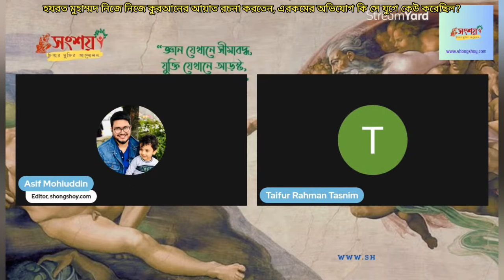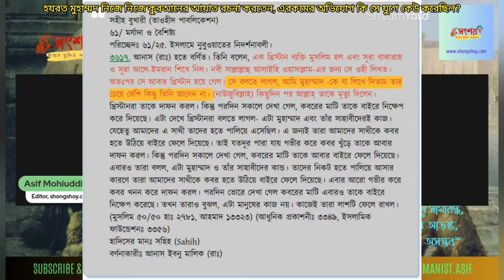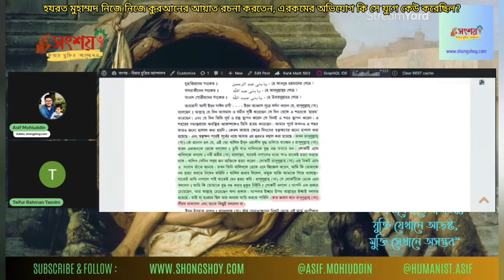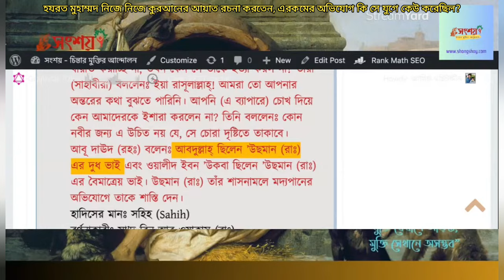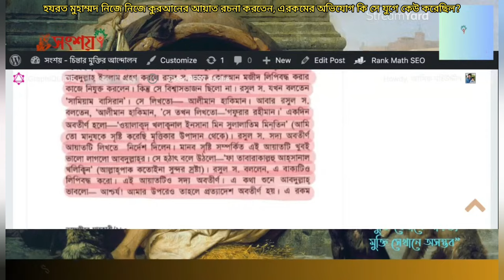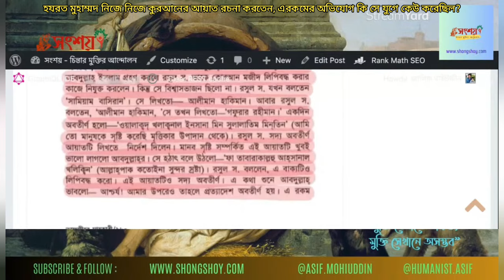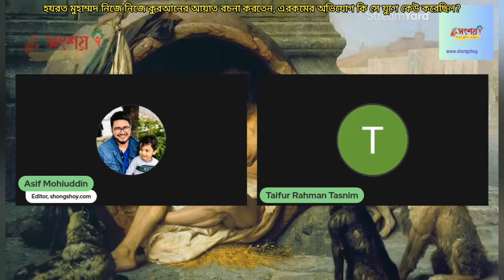হজরত মুহাম্মদ নিজে নিজে কুরআনের আয়াত রচনা করেন, এরকমের অভিযোগ কি নবীজীর যুগে কেউ করেছিল?